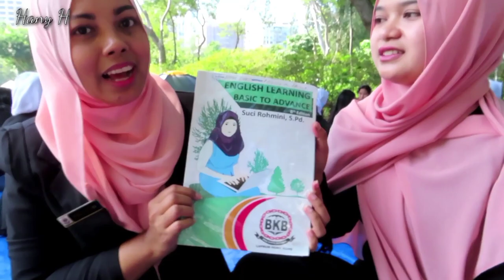Inspirasi Dari Sang Devisa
Vedio kali Ini ialah ,Hasil dari wawancara Kita ,dengan salah satu pelajar BKB (Bina Karya Bersama ) Angkatan 11 Kaka @Rika
Beliau meingkuti pelajaran sampai ujian dengan Gigihnya ,walopun hambatan dan susah membagi Waktu semngat Nya Tetep berkobar ,Tanpa Lelah Ia Kerjakan sambil Bekerja ,sesekali Sampai Mencuri-curi waktu demi Mengerjakan PR nya
Dan Alhamdulillah usaha dan kerja Kerasnya Tidak Mengkhianati Hasil ,Akhiry Lulus,
Semoga Bisa Menjadi Bekal Ketika Nanti sudah kembali ke Negara Tercinta Indonesia
Sumber Vedio dari Hany H Chanel
Camera man @NaxieChanel